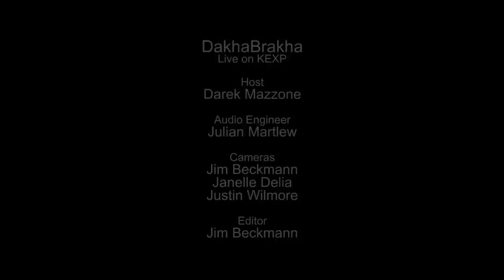DakhaBrakha - Do Sut Lit (Live on KEXP)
presents DakhaBrakha performing "Do Sut Lit" live in the KEXP studio. Recorded September 26, 2015.

Host: Darek Mazzone
Audio Engineer: Julian Martlew
Cameras: Jim Beckmann, Janelle Delia & Justin Wilmore
Editor: Jim Beckmann